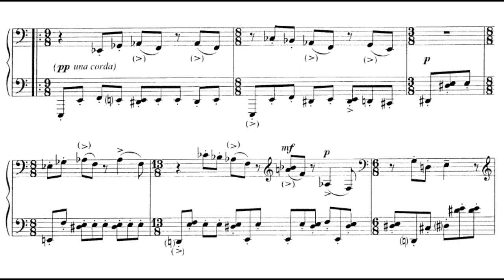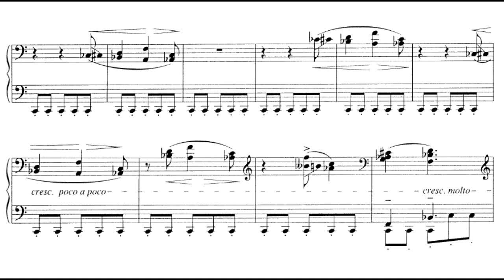György Ligeti - Capriccio No. 2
Irina Kataeva, Piano.